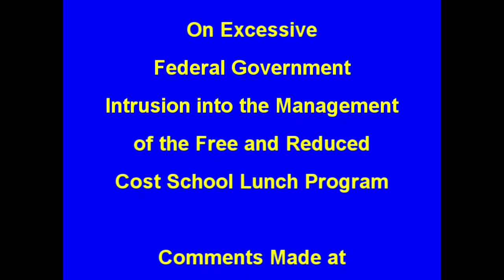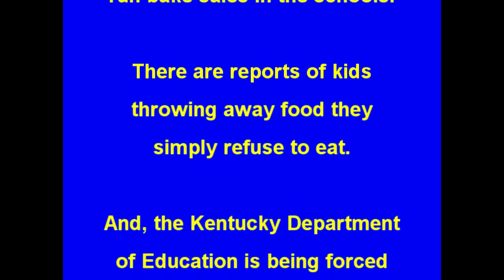Rep Brian Linder on Selling Out to Feds on School Lunch Rules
Kentucky Representative Brian Linder on Selling Out to Feds on School Lunch Rules. Comments made during Kentucky Legislature's Elementary and Secondary Education Subcommittee meeting, August 11, 2014.